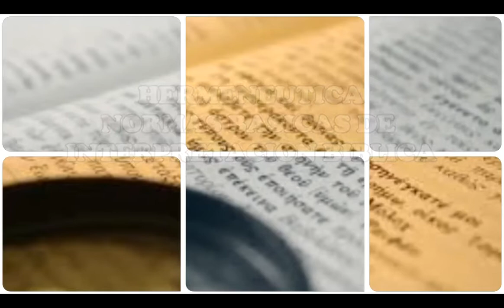15-HERMENEUTICA BIBLICA-PARTE 15-PASTOR VICTOR H.VENEGAS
Una exposición de las principales normas o reglas  de interpretación bíblica a nivel básico con el propósito de equipar al estudiante común de las Escrituras para que cuente con las herramientas necesarias para interpretar correctamente la Biblia por si mismo.